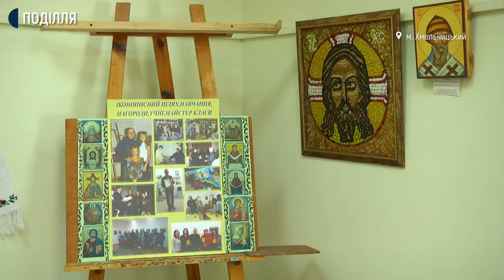У Хмельницькому відкрили виставку пам’яті присвячену іконописцю Миколі Бенедищуку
Виставка пам’яті іконописця Миколи Бенедищука відкрилась у виставковій залі школи «Нікош» у Хмельницькому. Про це розповіла виконуюча обов’язки директора школи Світлана Михайлова. За її словами, в експозиції представлені тридцять робіт написані вихованцями школи «Нікош» в різних стилях.